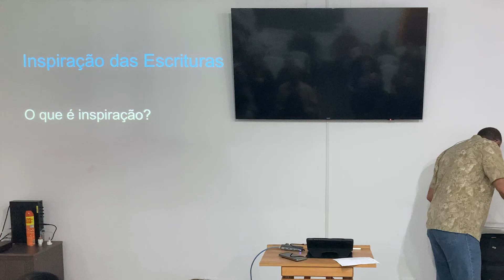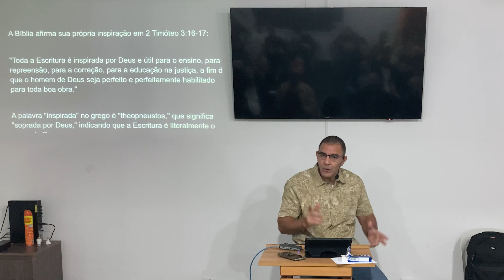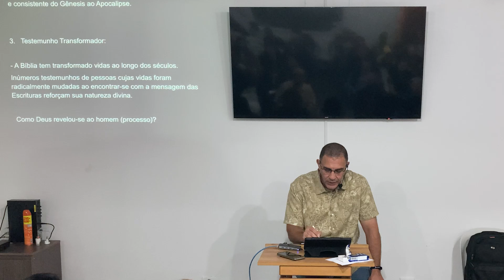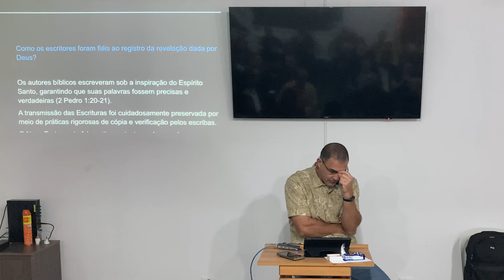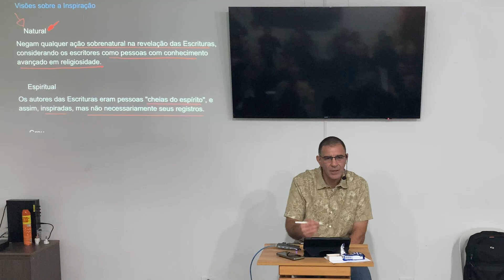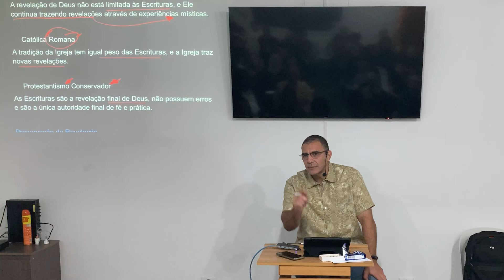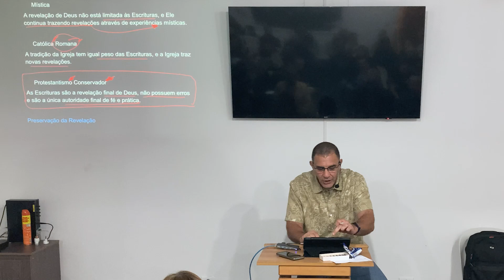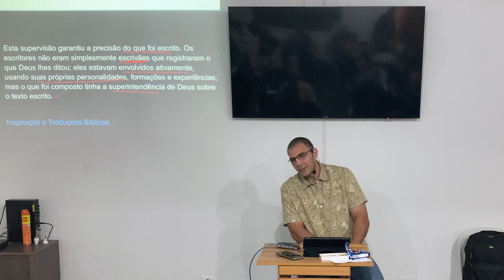Bibliologia: a suficiência das Escrituras | Élcio Fernandes - Aula 04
Fundamente suas convicções acerca da Palavra de Deus, sua origem, inspiração e conteúdo e perceba o seu grande valor no processo de transformação que Deus quer usar em sua vida.